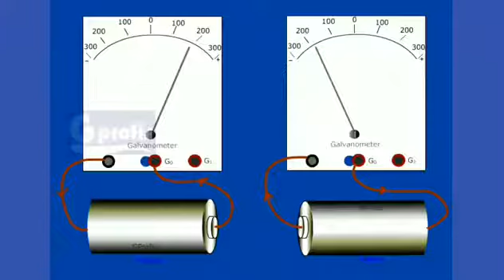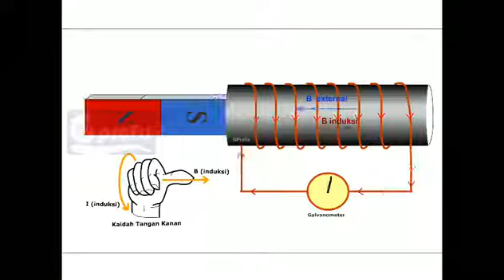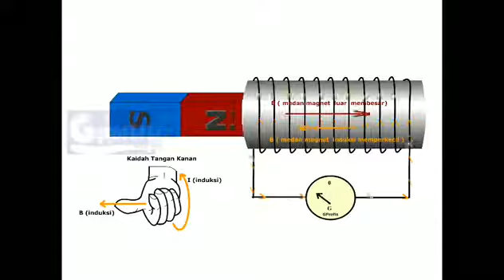F9 - Percobaan Faraday dan Hukum Lenz ,dengan Galvanometer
Percobaan Faraday dengan menggunakan kumparan dan galvanometer. Untuk memperjelas percobaan Faraday dan Hukum Lenz disertai dengan animasi. Semoga bermanfaat.

Materi ini berkaitan dengan :
percobaan faraday ,percobaan faraday dan hukum Lenz,hukum faraday fisika ,hukum lenz fisika ,induksi elektromagnetik faraday,hukum faraday fisika dasar,animasi hukum lenz dan faraday